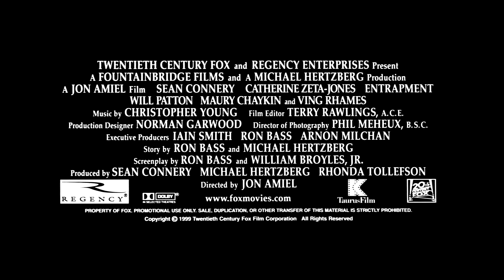ENTRAPMENT Official Trailer | HD Restored (1999) Catherine Zeta-Jones, Sean Connery Movie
PLOT: An insurance agent is sent by her employer to track down and help capture an art thief.

CAST: Sean Connery, Catherine Zeta-Jones, Ving Rhames